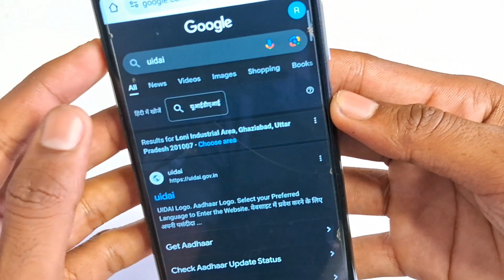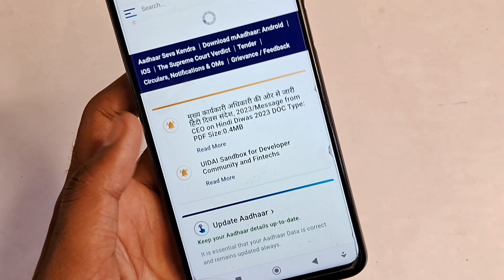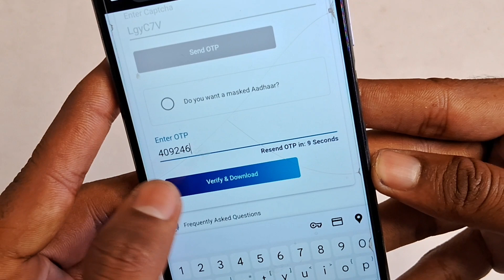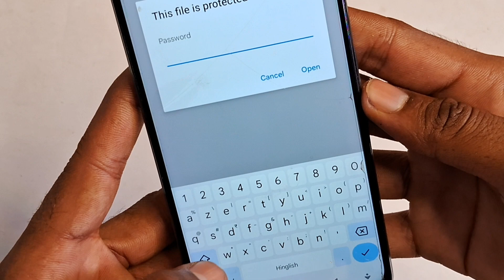How to download addar card online| How to addar card download original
How to download addar card online| How to addar card download original | How to download addar card| How to download addar card in mobile| How to download uidai addar card|